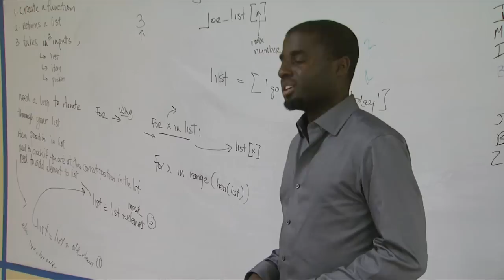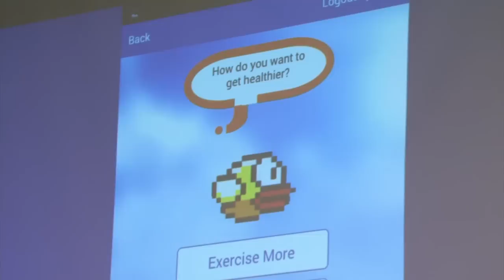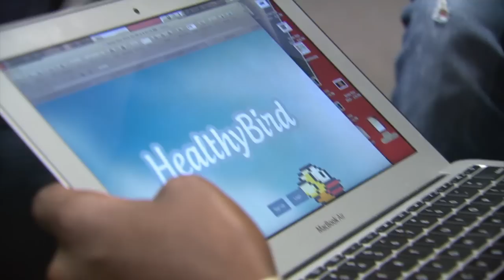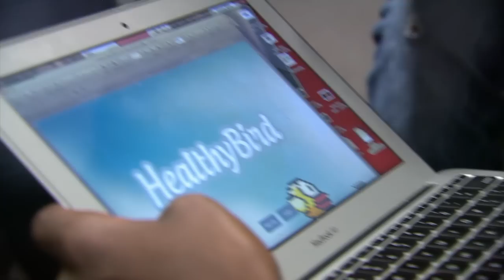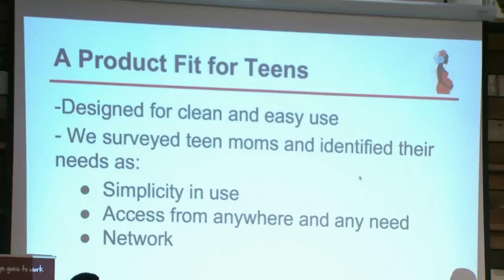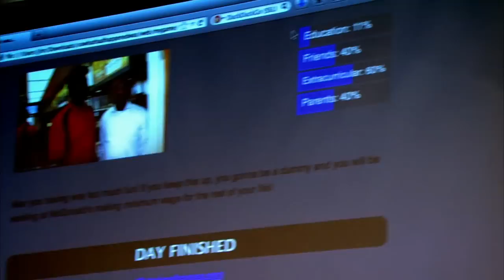KQED NEWSROOM: Bay Bridge Questions, Food Safety Concerns and Finding Hidden Genius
Questions Persist Over Bay Bridge Safety
Caltrans officials admitted for the first time at a hearing this week that concerns brought up by two local scientists over testing of bolts and rods on the new Bay Bridge span may be valid. As the longest and most expensive public works project in California history, with a $6.4 billion price tag, questions persist over leaking and corrosion from the rain and misalignment of sections of the road deck. Caltrans remains confident in the integrity of the structure. Thuy Vu moderates a discussion.

Guests:
Mark DeSaulnier, California State Senator, D-Concord
Jaxon Van Derbeken, San Francisco Chronicle reporter
Charles Piller, Sacramento Bee reporter
Brian Maroney, chief bridge design engineer

Local Ranchers Have a Beef with Petaluma Slaughterhouse
A federal investigation into whether the Petaluma slaughterhouse Rancho Feeding Corp. distributed tainted beef is raising questions about food safety. It has also put the squeeze on area ranchers who are now without a local slaughterhouse for their meat. KQED News reporter Mina Kim discusses the story with Scott Shafer.

Finding Hidden Genius
President Obama launched a new initiative Thursday aimed at empowering young men of color. Among the community leaders advising the White House is Kalimah Priforce, a head mentor at The Hidden Genius Project in Oakland — a program where high school students learn computer languages and build apps to solve their everyday problems. The goal is to recruit more African-Americans into the high tech sector — one of the few parts of the economy that's booming, but also lagging in diversity. Aarti Shahani reports.